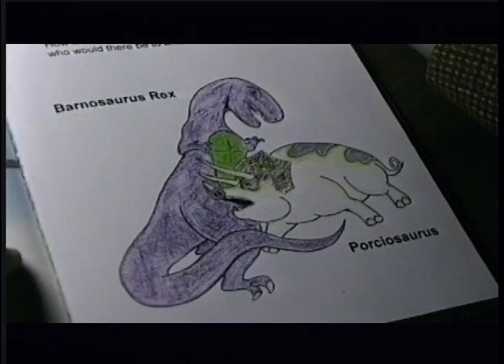Jurassic Pork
Trailer for fictitious giant-monster movie depicts pet pig as funny prehistoric creature on the rampage. Created by Roger Corman director Dan Golden. Appearances by Nikki Fritz, Patrick Houser, and the late, great Rick Dean. Makeup effects by Kenneth J. Hall.